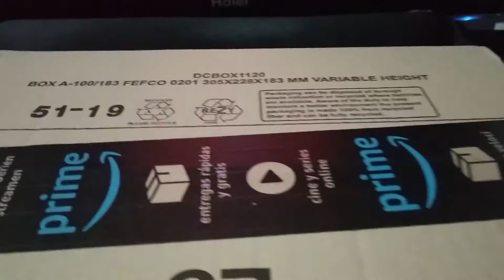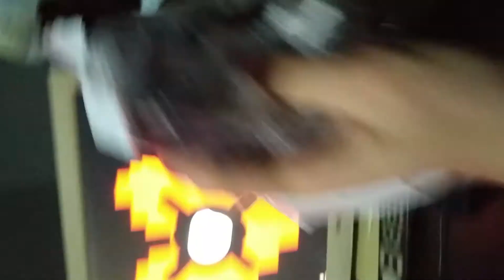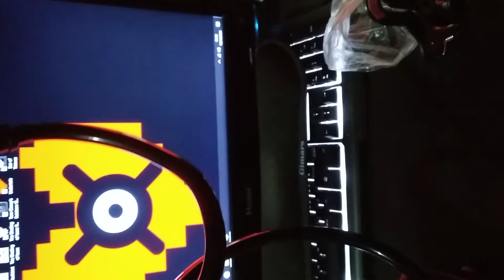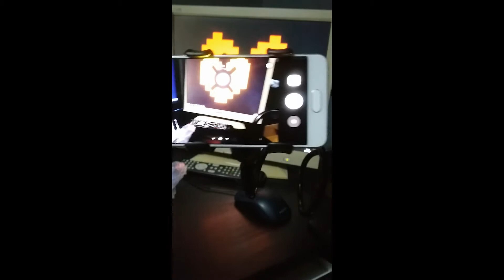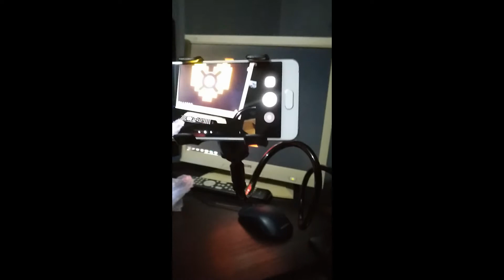Unboxing [2] First Look [3] Braccio Porta Smartphone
Finalmente delle inquadrature degne di questo nome